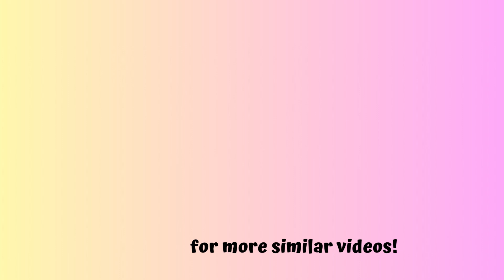Sambhavna vs Sambhavna #2 | Dance Challenge - Who's better?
Clash of the Titan Lady - my favourite Sambhavna.
Comment on who is better - Sam1 or Sam2?

All credits to dear Sambhavna - she is an inspiring person!